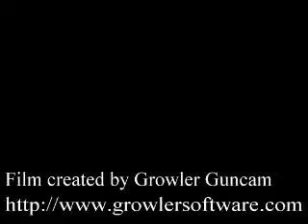FoF ! Cacophony - Concerto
Well, ALOT of lazy mistakes, but alot of good solo nails too.